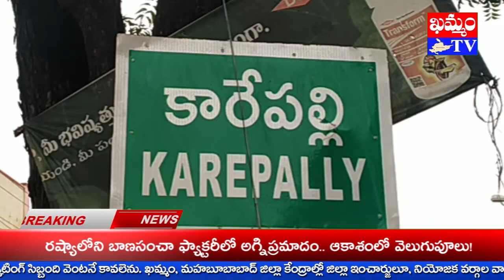అయ్యప్పలకు SI సురేష్ బిక్ష వడ్డన : KHAMMAM TV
అయ్యప్పలకు SI సురేష్ బిక్ష వడ్డన
ఖమ్మం జిల్లా కారేపల్లి సాయిబాబా ఆలయంలో అయ్యప్ప భక్తులకు స్థానిక SI సురేష్ బిక్ష వడ్డించారు.
41 రోజుల పాటు అయ్యప్పలకు గురుస్వాములు గొడుగు శ్రీను, K.బాలకృష్ణ ఆధ్వర్యంలో బిక్ష జరుగుతోంది.
అయ్యప్ప దీక్ష శిబిరానికి వచ్చిన SI పూజా కార్యక్రమంలో పాల్గొన్నారు.
ఈ సందర్బంగా SI సురేష్ ను గురుస్వాములు శాలువా తో సత్కరించారు.
ఈ సందర్బంగా SI మాట్లాడుతూ కోవిడ్ నిబంధనలు పాటించి, పూజ కార్యక్రమాలు నిర్వహించాలని కోరారు.
కార్యక్రమంలో కారేపల్లి సర్పంచి అదేర్ల స్రవంతీ, MPTC ఇమ్మడి రమాదేవి, అయ్యప్పలు పాల్గొన్నారు.